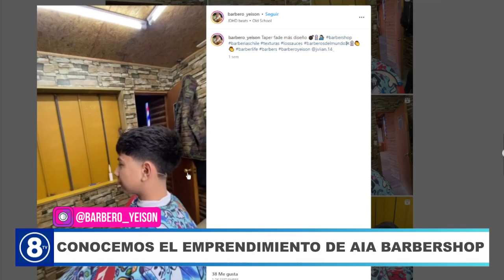Emprendedores en Acción: Barberia Aia Barbershop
💈​ Emprendedores en Acción: Conocemos el Emprendimiento Saucino Barberia Aia Barbershop, ubicado en el Pueblito Artesanal, Local 8. ​